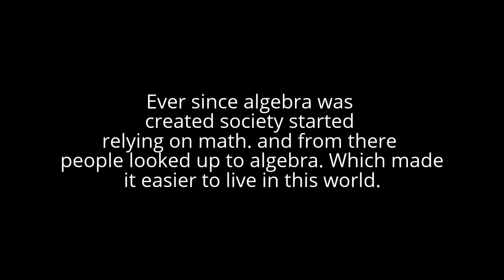History of Algebra PBL